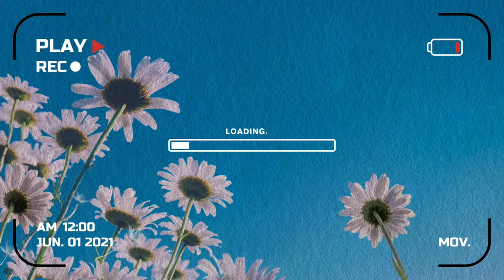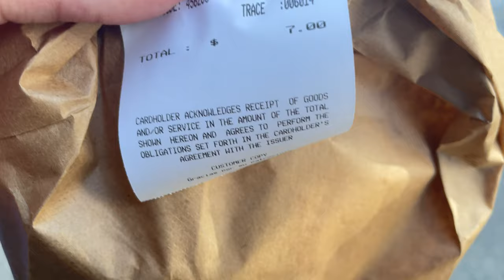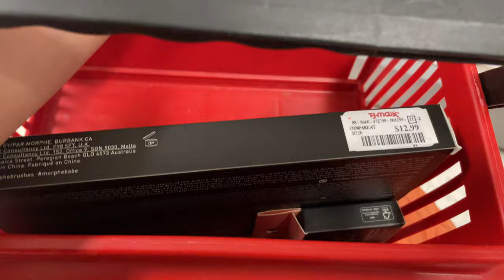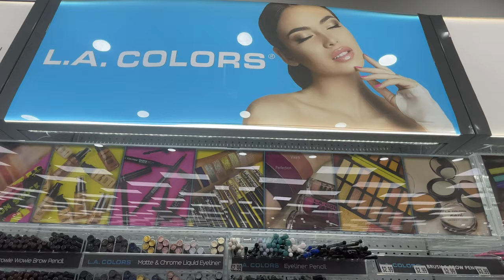🛍SHOOPING VLOG | Plaza Carolina| Me Salvé? | TJ MAXX| Un dia Conmigo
Hola hola mis amores,  gracias por TANTO apoyo a mis videos 🌸

Son los mejores ¡Claro que sí!

*Espero que les haya gustado el video, abajo no olviden escribirme cualquier cosita, les estaré leyendo y contestando☺️